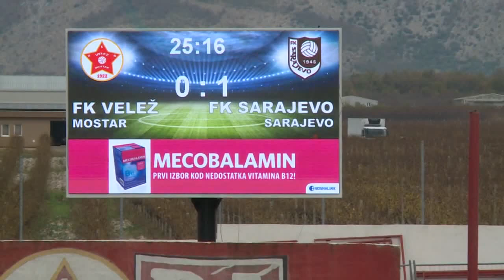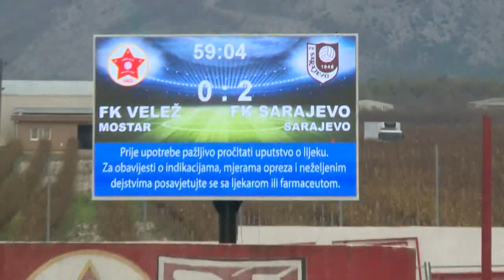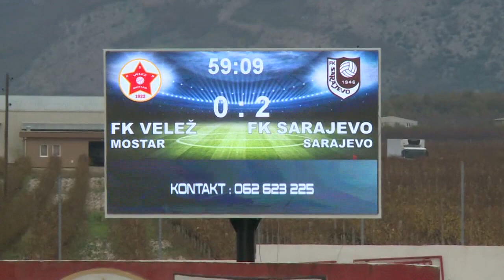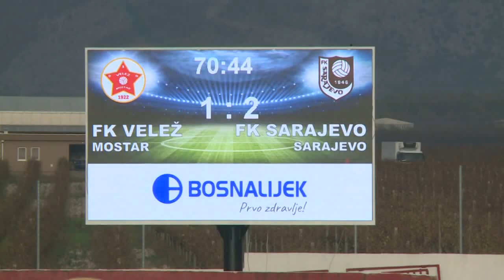BHT PL Velež - Sarajevo 17. kolo 23.11.2019.